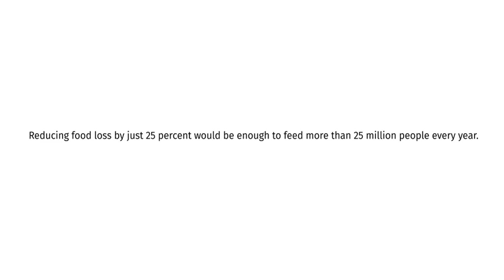Rotating produce 1